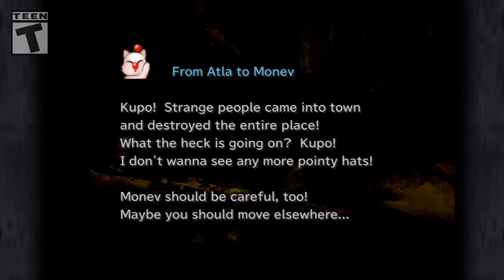Let's Play Final Fantasy IX ((PS4)) S7P2 - A little upset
This is part 2, of set 7, for my Let's Play, of Final Fantasy IX. This game can be found on Steam, the PlayStation, PlayStation 3, and a graphical updated version on the PlayStation 4.